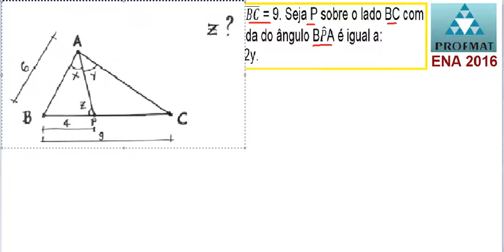CURSO DE MATEMÁTICA PROFMAT 2016 SOLUÇÃO QUESTÃO 26 EXAME NACIONAL DE ACESSO ENA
Exercício da prova do Mestrado Profissional em Matemática em Rede Nacional (PROFMAT), da Sociedade Brasileira de Matemática (SBM). Questão do EXAME NACIONAL DE ACESSO (ENA) de 2016. VídeoAula do Curso de Raciocínio Lógico Matemático.

Problema 26 resolvido e comentado, passo a passo, para vestibular, concurso público e exame nacional do ensino médio Enem.

Questão 26. ABC é um triângulo tal que (AB) ̅= 6 e (BC) ̅ = 9. Seja P sobre o lado BC com (BP) ̅ = 4. Sabendo que PÂB = x e PÂC = y, a medida do ângulo BP ̂A é igual a:
(A) x + y; (B) x – y; (C) 2x – y; (D) 2x + y; (E) x + 2y.